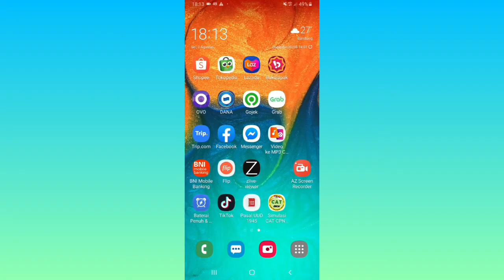Cara Cek Status Pesanan di Shopee